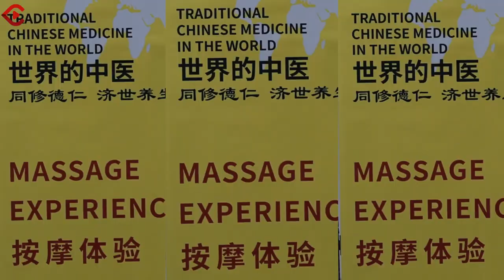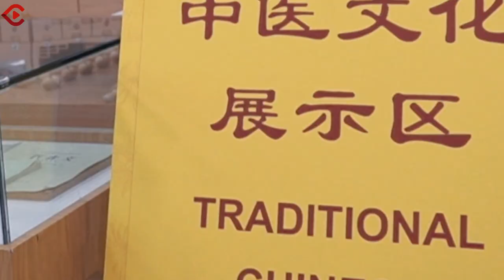Exploring the traditional Chinese medicine hall in FISU games揭秘大运村里的神秘东方力量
There is a mysterious Eastern force appearing in the SIFU Games Village attracting many foreigners together here. What exactly are they doing? Let’s find out!